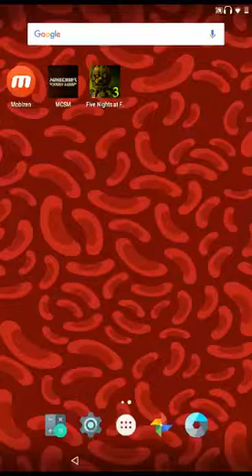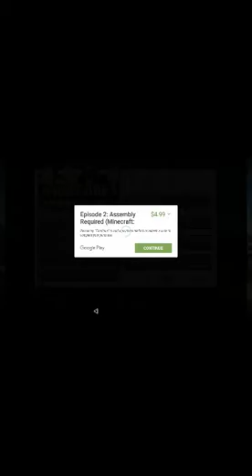Minecraft Storymode/Mobs part 2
Sorry if there's no part 1